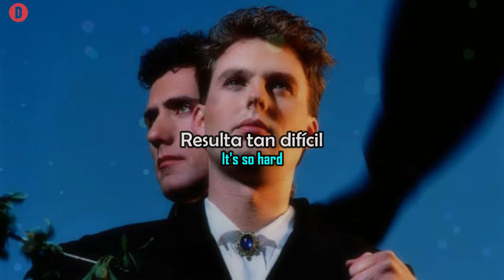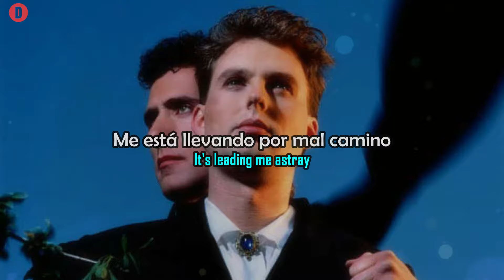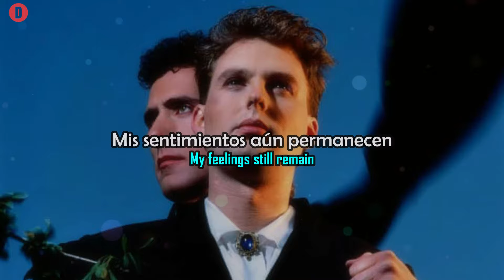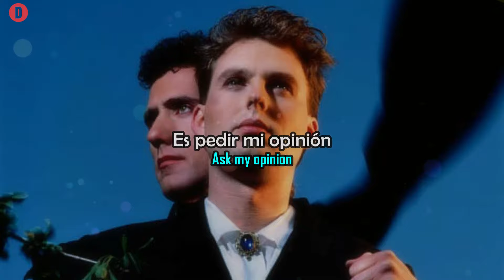OMD - Souvenir - HQ - 1981 - TRADUCIDA ESPAÑOL (Lyrics)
El sencillo entró en la lista de singles del Reino Unido el 25 de agosto de 1981 en el n. 41, alcanzando el no. 23 la semana siguiente. Se presentó por primera vez en Top of the Pops dos días después, lo que ayudó al sencillo a ingresar al Top 10 la semana siguiente y luego alcanzó su pico no. 3 el 15 de septiembre.

El teclista Paul Humphreys proporcionó la voz principal y coescribió la canción con Martin Cooper, quien había tocado en vivo con OMD y se estaba convirtiendo en parte del grupo. El líder y cofundador Andy McCluskey no era fanático de la pista. Él ha dicho: "Creo que siempre puedes argumentar mejor para una canción que has escrito por tu cuenta ... Pero todos parecen pensar que odiaba 'Souvenir' solo porque era la canción de Paul, no es así. Yo realmente pensé era un poco tonto, y como no lo había escrito, me resultó difícil identificarme "

El máster de esta canción está dedicado a Ian Curtis, cantante de Joy Division. Tras la muerte de Curtis la formación se llamaría New Order.

Link Facebook.